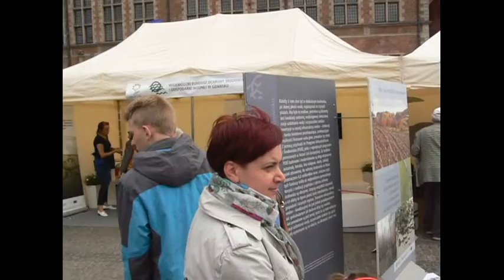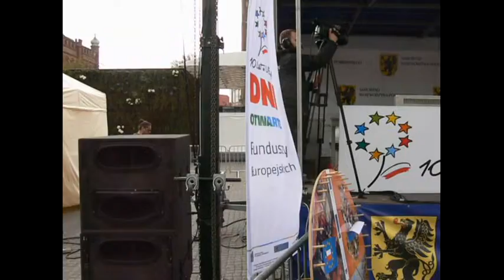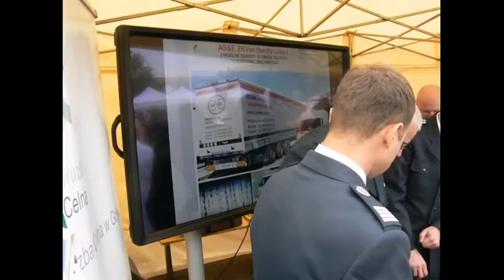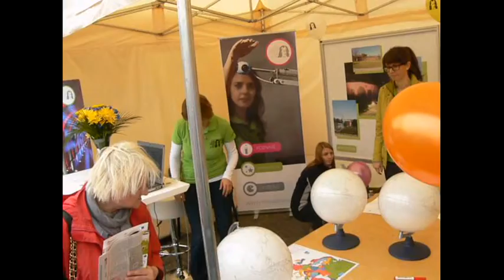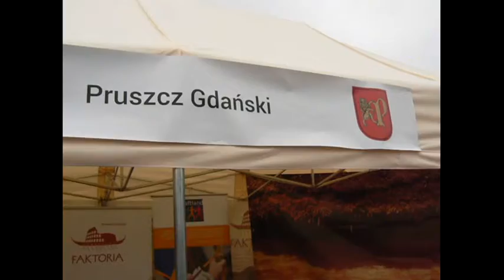Działo się w Gdańsku 01-05-2014 festyn z okazji 10ciu lat wstąpienia do Unii Europejskiej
Festyn? co za festyn wielkie gówno tak jak ta unia, a jaka unia taki festyn...